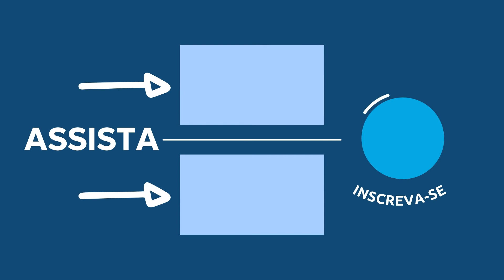ORAÇÃO DA NOITE DE HOJE com Pastor Luiz Lopes